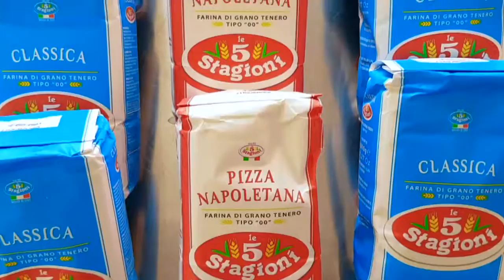Le 5 Stagioni per Pizza Chef Emergente Centro-Sud 2016 - Pierluigi Madeo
Le 5 Stagioni main partner del trofeo "Emergente Pizza Chef" di Cooking for Art, la manifestazione enogastronomica organizzata da Witaly.